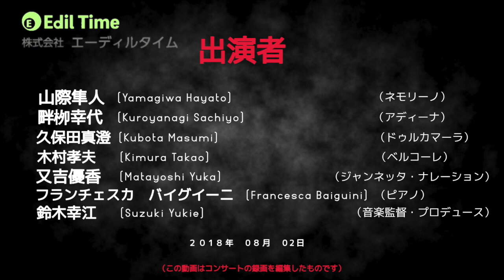受け取って、あなたは自由（愛の妙薬） Prendi, per me sei libero (L'Elisir d'Amor)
受け取って、あなたは自由（愛の妙薬）

【コンサート開催日時】
2018年08月02日(木）　19:00開演

【会場】
いわき芸術文化交流センター　アリオス(大ホール)

【出演者】
畔柳幸代（ソプラノ）
久保田真澄（バス）